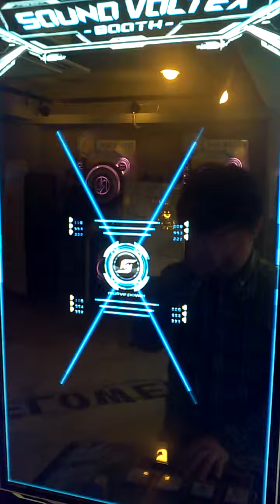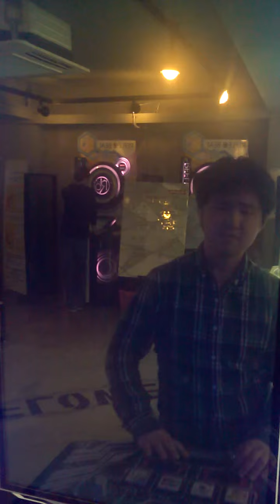【SDVX】 Help me, ERINNNNNN!! [EXH] PUC